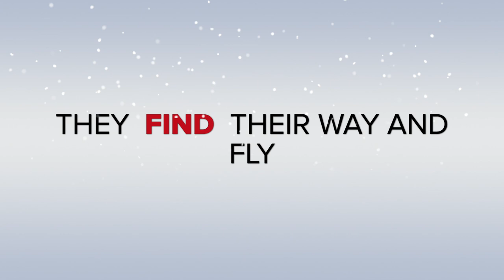The Bee Movie 2 - Thetford Summer HAF Workshop